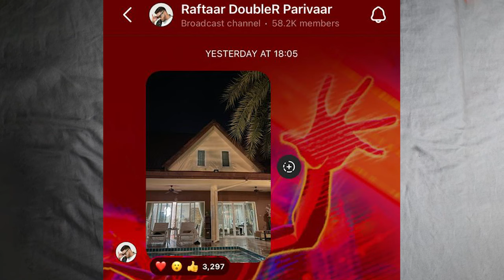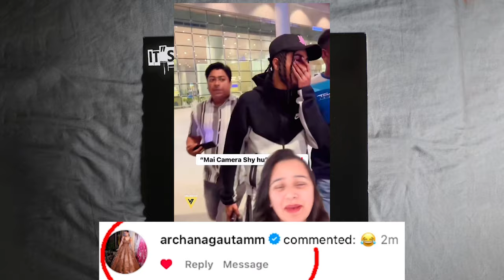RAFTAAR DND ❗ RAA X KR$ EP LEAK ❓| BADSHAH TEASER 🔥 | DIVINE X AUJLA MADE HISTORY